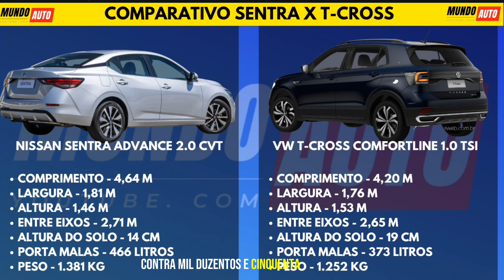POR 130 MIL QUAL A MELHOR ESCOLHA? T-CROSS OU SENTRA?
Segeral Seguros
CONTATO
CITROEN C3 PARA PCD COM ISENÇÃO DE IPI E ICMS!
CRETA N-LINE COM ISENÇÃO DE IPI E BÔNUS!
HB20 SENSE PCD COM TODAS AS ISENÇÕES! TODOS OS DETALHES!
ACONTECEU! CONFAZ FALA SOBRE ICMS PARA PCD!
A MELHOR MANEIRA DE COMPRAR SEU CARRO PCD!
SERÁ AGORA? MARCADA NOVA REUNIÃO DO CONFAZ!
VW POLO PCD COM TODAS AS ISENÇÕES!
VW VIRTUS PCD EM AGOSTO! ISENÇÃO DE IPI E BÔNUS!
CRETA OU SENTRA? PELO MESMO PREÇO, QUAL O MELHOR PARA PCD?
REUNIÃO CONFAZ CHEGANDO! SERÁ QUE SOBE O TETO DE ICMS PCD?
PELO MESMO PREÇO, QUAL VOCÊ ESCOLHE? COROLLA XEI OU TRACKER PREMIER?
BOMBA! IPVA PCD SAINDO RESULTADO???
BOA NOTÍCIA! LICENCIAMENTO PCD LIBERADO!
INCRÍVEL, NOVO HB20 SENSE TURBO AT PARA PCD COM TODAS AS ISENÇÕES!

Política de Comentários do Canal:

1. Ao comentar você concorda e permite que o texto, nome de perfil e imagem de perfil, possam ser usados para ilustrar e compor conteúdo em vídeo e postagem aqui deste canal, sem custo ou ônus para o criador;
2. Comentários estão sujeitos à moderação do criador do canal e ao sistema automático desta Plataforma Social. Os comentários devem ser adequados ao assunto/tema do vídeos/ canal. Comentários fora de contexto podem ser excluídos; 3. Estas regras são retroativas e se aplicam a todo o canal, em qualquer vídeo que tenha comentários públicos;
4. Se o comentário for excluído (pelo perfil que comentou ou pelo administrador do canal), mas já tiver sido usado e exibido em algum vídeo do canal, o conteúdo em vídeo NÃO será excluído.